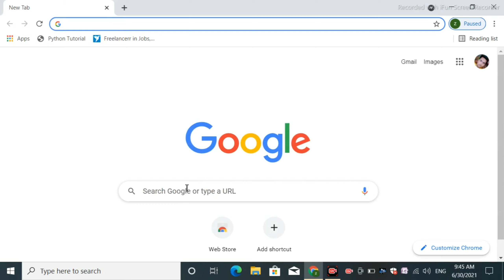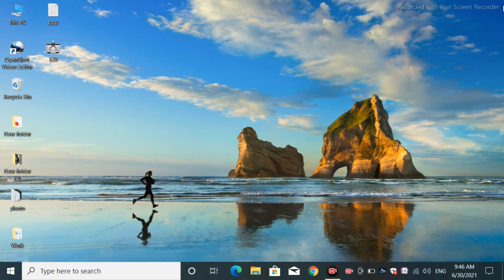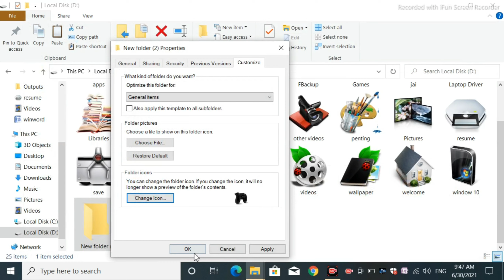coputer ke Folder ke icon ko kaise change kre (jai kumar)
how to change icons of computer Folder